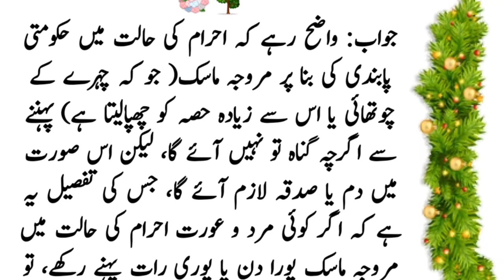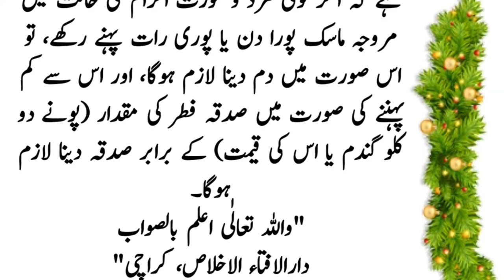Aharam my mask ka istemal kisa hay ? Islamic Question and answer | fitawa islami